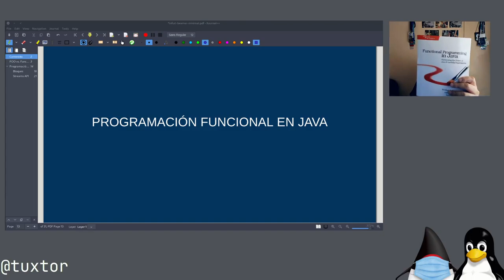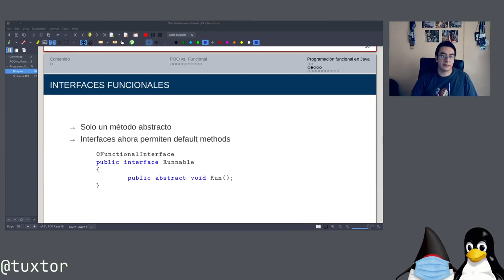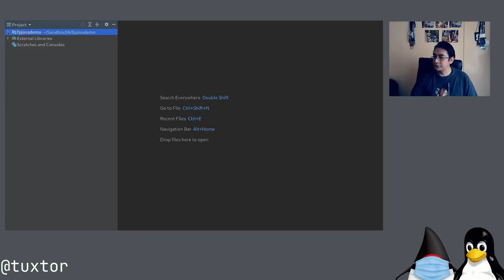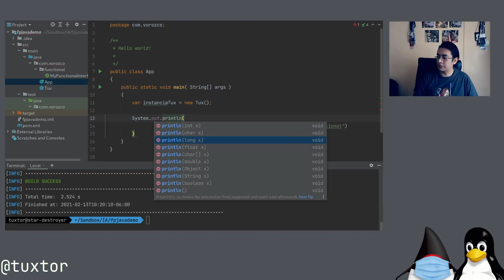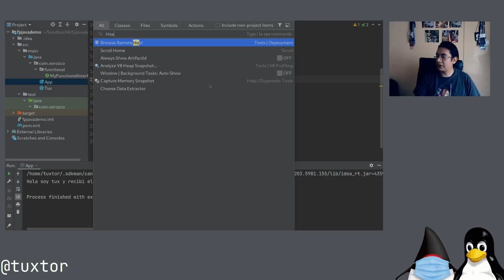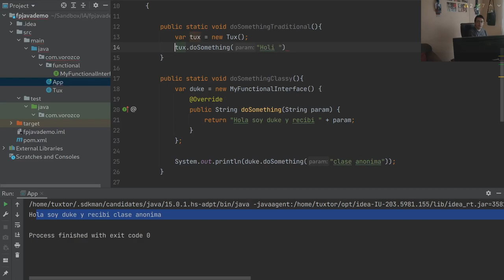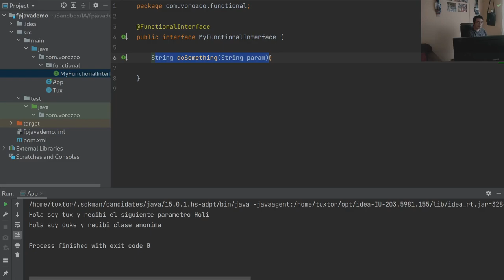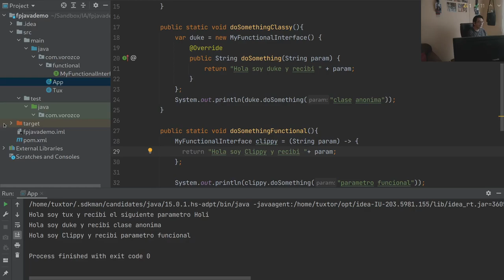Programación funcional en Java 11: Interfaces funcionales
En este video exploramos las interfaces funcionales, definiendo su estructura y como se pueden utilizar como base para la creación de clases, clases anónimas y funciones anonimas